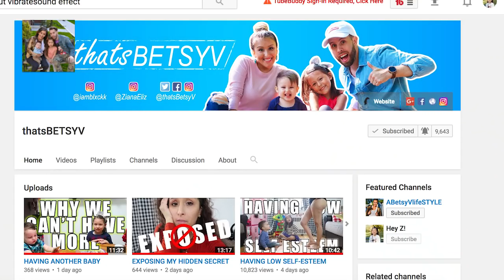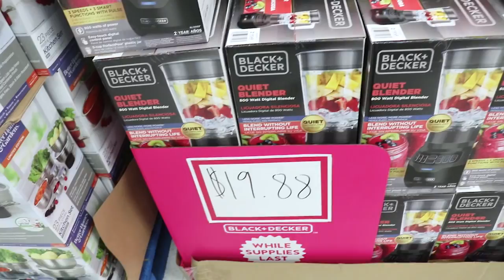HAPPY THANKSGIVING!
Happy Thanksgiving amigos! Two back-to-back vlogs this week! How was your Thanksgiving dinner? Was it a feast or lay back like our Thanksgiving? We also did some Black Friday Shopping...